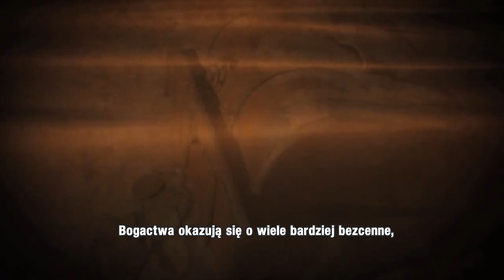Królowa Saby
Bilkis, Córa Księżyca. Makeda, Kobieta Ognia. Pełna życia, ale samotna. Niezależna, poszukująca mądrości. Aby zapewnić dalszy dobrobyt swojemu ludowi, dumna Bilkis, królowa ociekającej bogactwami Saby, jest gotowa wybrać się w wielomiesięczną podróż do nieznanego kraju Izraelitów i stawić czoła jego władcy, Salomonowi. W trakcie rozmów z królem pokazuje swój niezwykły talent polityczny. Ich polemiki to starcia dwóch światłych umysłów znacznie wyprzedzających swoją epokę. Dodatkowo pomiędzy Bilkis i Salomonem rodzi się wielkie uczucie…

Tosca Lee - "Królowa Saby"